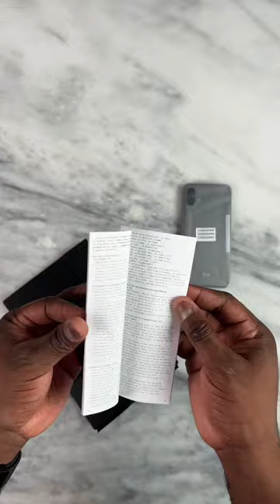Nothing Phone 1 Unboxing!!!